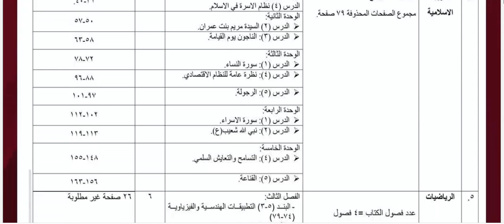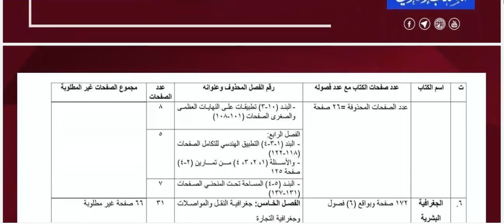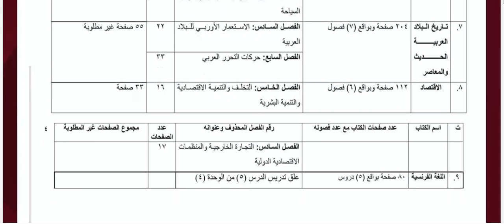حذوفات المواضيع والمواد للصف السادس الادبي للسنة الدراسية 2022-2023